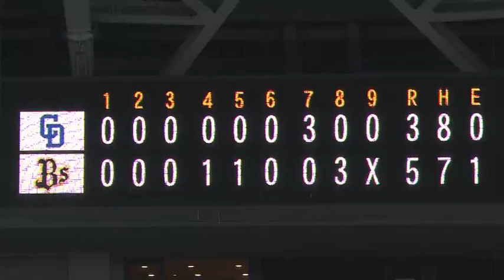2017年6月10日 オリックス対中日 試合ダイジェスト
バファローズ対ドラゴンズ(京セラドーム大阪)の試合ダイジェスト動画。 2017/06/10 オリックス・バファローズ 対 中日ドラゴンズ